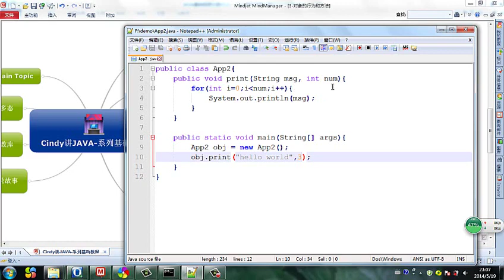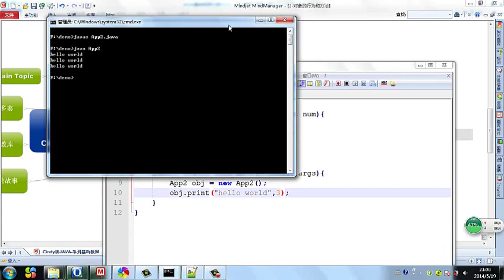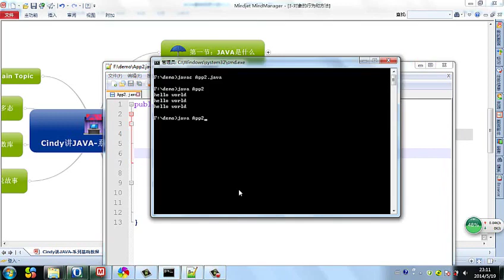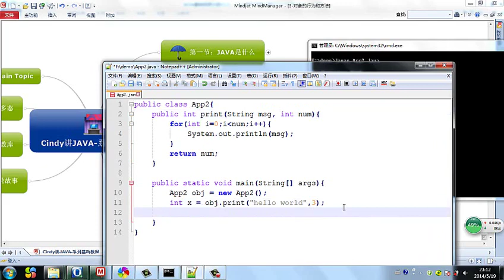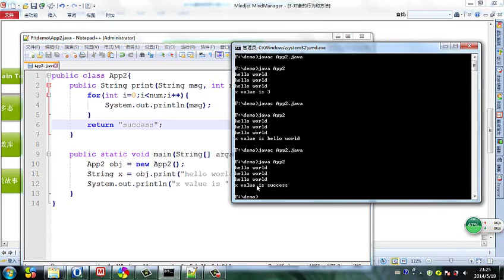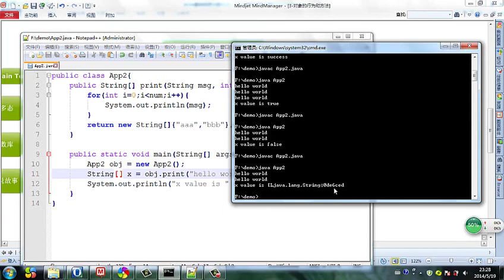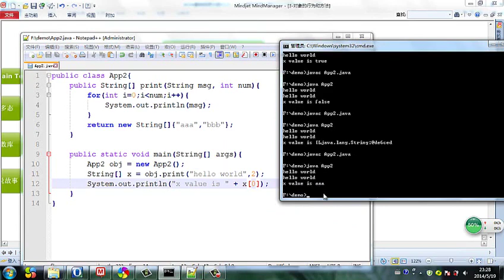Java 语言基础 19 你可以知道对象工作的结果 获取方法的返回值